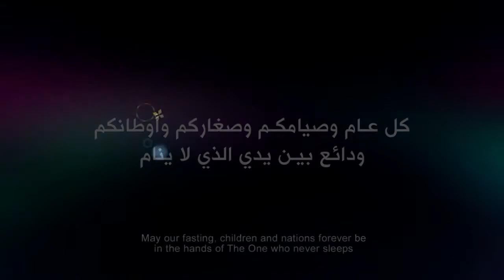Zain Ramdan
No you will not feel suffocate or smoldering in the royal palace while the whole world is burning in the name of religious violence .

Still you are thinking the ways to promote your kingdom whole across the world .

Surely every one have to declare what he have done in past for humanity on the day of judgment .

Muslim in Palestine
Muslim in Syria
Muslim ronghiya in mayamar
Muslim in India
Hindu in Pakistan
Shia Muslim in Saudi Arabia
Muslim in China

Why why .?

Yes , science reached us on moon
And religion pushed into the earth .